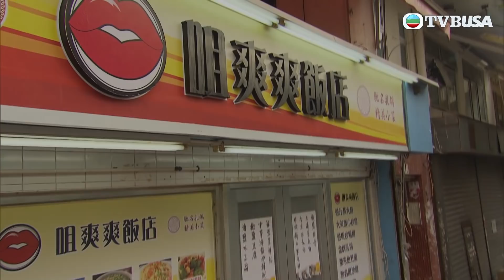火線下的江湖大佬 | 有錢就有女人，大佬要東山再起？